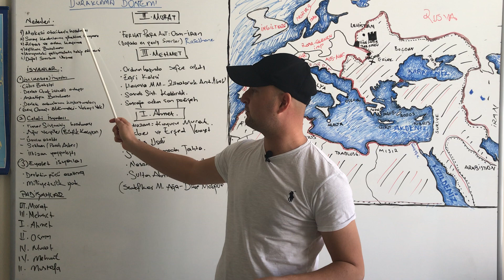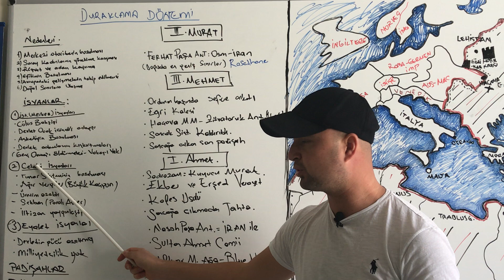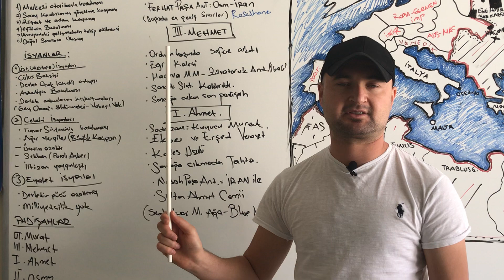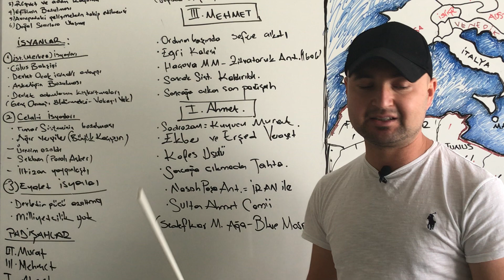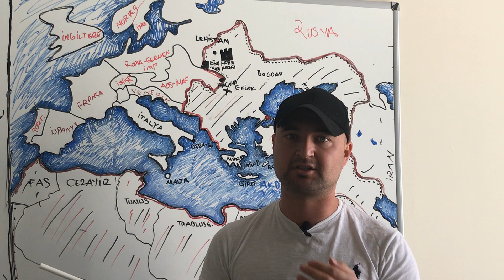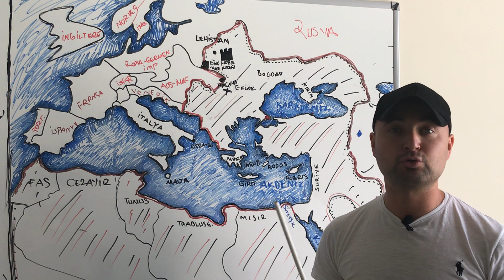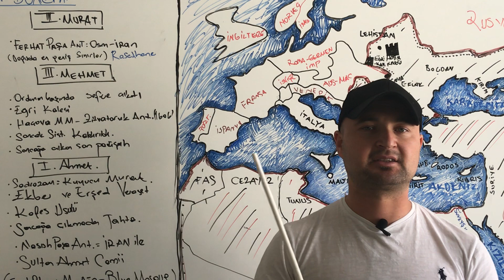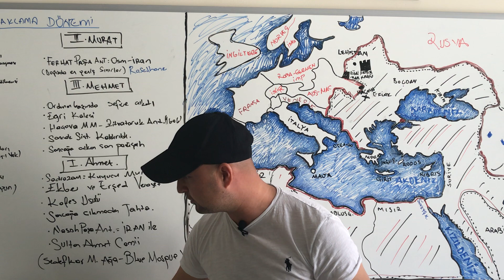19-)Kpss Tarih-OSMANLI DEVLETİ DURAKLAMA DÖNEMİ- I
Osmanlı devleti'nde duraklama döneminde Osmanlı en geniş sınırlara ulaşmıştır isyanlar çıkmıştır bu isyanlar celali isyanları merkez isyanları ve eyalet isyanları olmak üzere Osmanlı Devleti'nin bu isyanlar zayıflatmıştır.